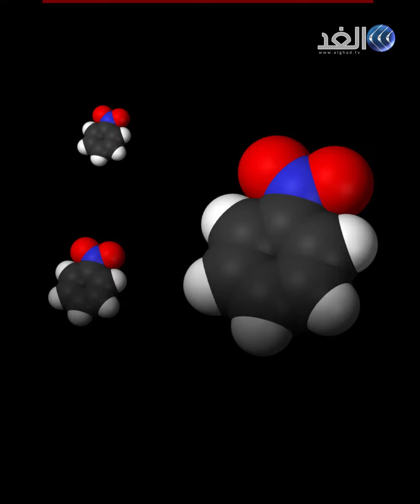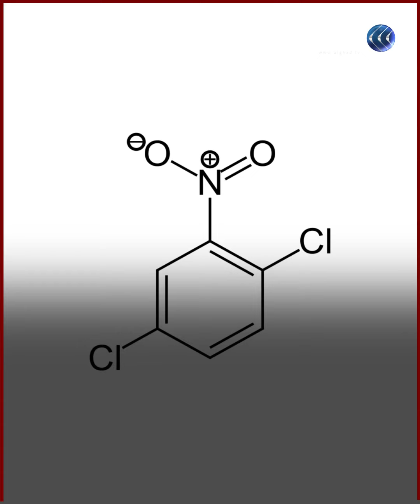أسرع جهاز في العالم يكشف سموم تلوّث المواد الغذائية.. تعرف عليه